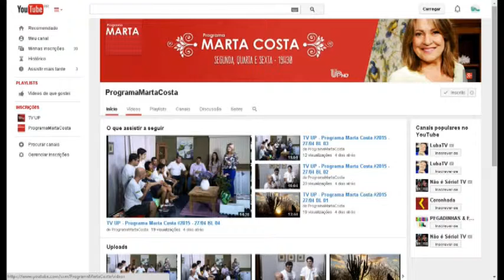TV UP - Programa Marta Costa #2015 – 20/05 - BL 02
Programa exibido no dia 20 de Maio, com participação da Ana Ribas, do programa Marginália, da Rádio Universitária Paranaense, falando sobre bandas de rock. Ainda no quadro “Meu Estilo” dicas e looks para o estilo plue size. Confere aí!